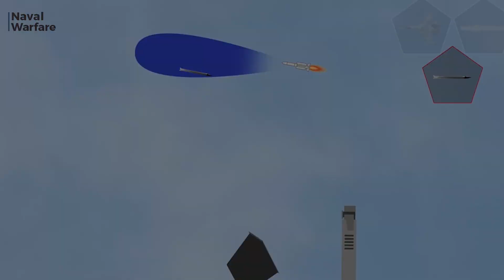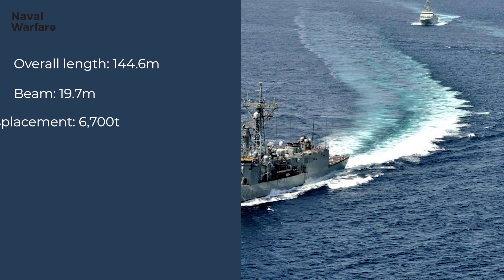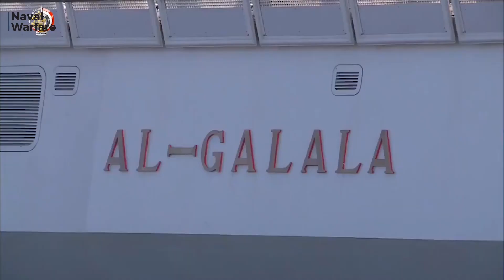Are the Italian and French navies setting new design standards?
One of the most ambitious and innovative European naval defence projects to date, the Franco-Italian FREMM programme is expected to set new standards for ship design.
The FREMM programme involves the construction of 18 frigates – eight for France and ten for Italy – and has been driven by the need to operate successfully in the increasingly congested and contested maritime environment.